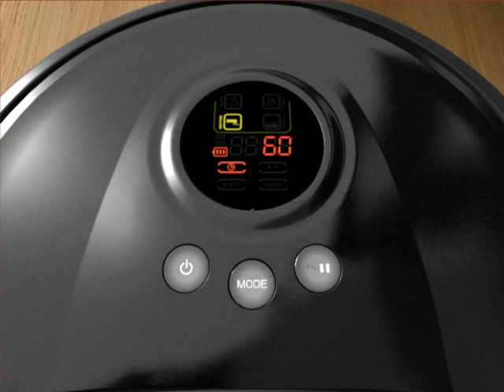Intelligent Cleaning Robot iClebo Smart YCR-M04-01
yujinrobot Cleaning Robot - iClebo Smart
YCR-M04-01